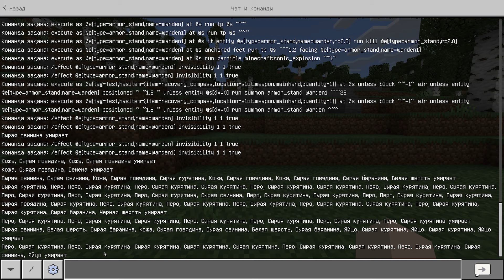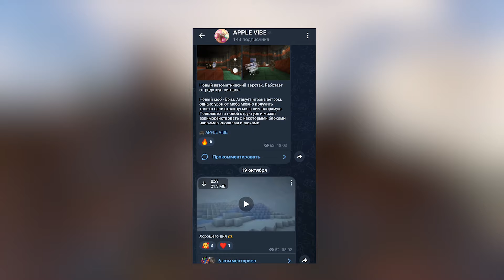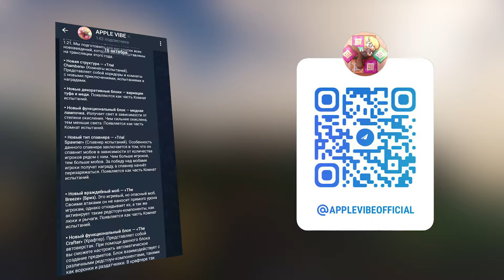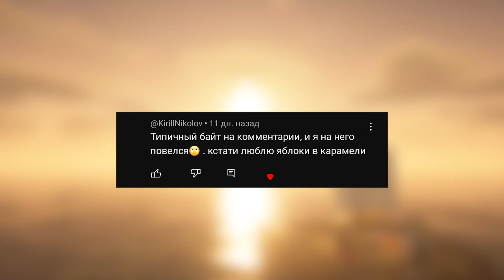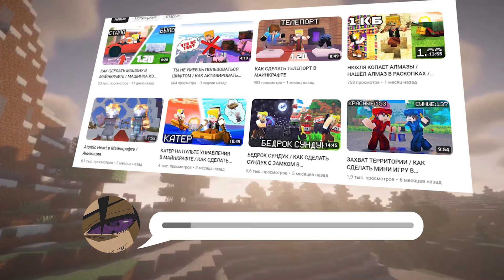КАК СДЕЛАТЬ ЗВУКОВОЙ УДАР ВАРДЕНА / КАК ПОЛУЧИТЬ СИЛУ ВАРДЕНА В МАЙНКРАФТЕ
Привет! Добро пожаловать на наш проект! Здесь мы работаем над крутыми полезными механизмами и показываем их возможности всем любителям квадратной вселенной Майнкрафт.
    Если ты и сам хорошо разбираешься в этом деле, тогда ждём тебя в нашей команде!
    Наш production "Навыки" в поисках молодых светлых умов, готовых развиваться и монетизировать свои знания.